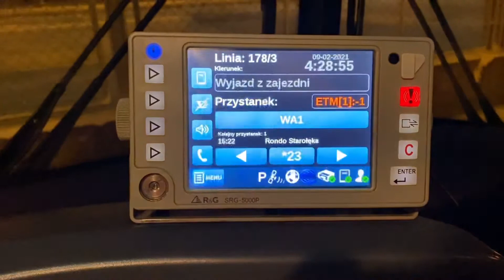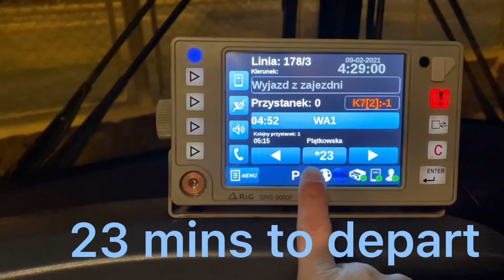Frozen Road enjoy the ride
Pinoy Bus Driver Poznan Poland